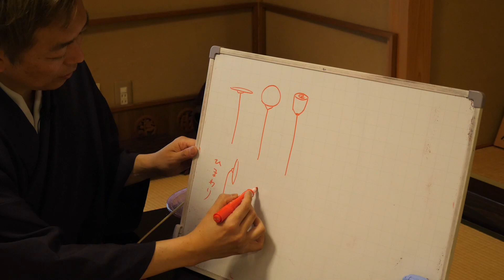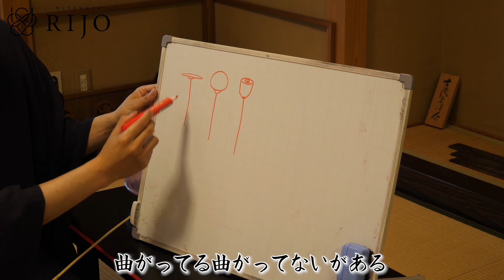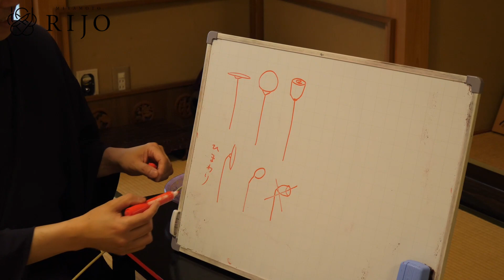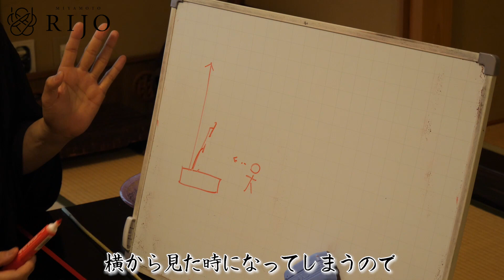【生け花】向日葵を使った作品を紹介します！【Ikebana】華道家 宮本理城の生け花レッスン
向日葵って生けるのが難しい？そんな向日葵は首の向きを変えると生けやすくなりますよ。首の向きをかえる手法を大公開！リンドウとソケイを合わせて盛花を生けます。

華道家　宮本 理城
Rijo Miyamoto
　1976年東京生まれ。二歳より古流東洋会の創流者で祖母の服部理春、二世家元である母、宮本理峰から華道の手ほどきをうける。大学時代から流展に参加。いけばなインターナショナル世界大会、日本いけばな芸術展に出展。2009年、古流東洋会水墨花点前 副家元に就任。
　その後、アフリカチュニジア共和国、サウジアラビア「ジャナドリア祭」、チャイコフスキー記念国立モスクワ音楽院主催の国際フェスティバル「日本の心」に招聘され、ロシア・モスクワ市でデモンストレーションを行うなど、海外での活動多数。全日本いけばなコンクール審査員特別賞受賞など。いけばな芸術協会正会員。いけばなインターナショナル会員。